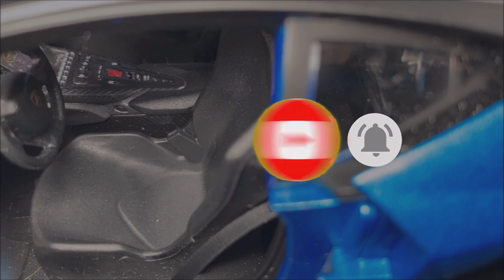WOOOW!!!👍💖| LAMBORGHINI CENTENARIO | 1/18 DIECAST | MAISTO | CINEMATIC REVIEW BY MODEL CAR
LAMBORGHINI CENTENARIO | 1/18 DIECAST | MAISTO | CINEMATIC REVIEW BY MODEL CAR
Th Perfect Gift For You!

This is a very detailed, high quality die cast.
Mention if you liked it in the Comment Section below.

Features:
Opening doors and parts
Highly detailed interior/exterior
Adjustable front wheels
Workable Steering
Independent spring suspension

Buy This Beautiful Model Car Now!👍

AUEAR, 5 Pcs Mini Small Iron Vintage Cartoon Tin Box Portable Suitcase

24pcs Miniature Fairy Garden Ornaments- 6 Sheets 6" × 6" Artificial Garden Grass+ 8pcs Simulation Moss Stones+ 10pcs 4" White Wood Picket Fence DIY Crafting Supplies

COOLTOP 3 Pcs Miniature Seagulls Fairy Garden Animal Cute Seagull Plant Pots Bonsai Craft Micro Landscape DIY Decor

Sumind 14 Pieces 1:12 Miniature Accessories Miniature Milk Crate with Milk Bottles and Milk Cups Miniature Milk Models Mini Dollhouse Accessories Kitchen Food

Mini Suitcase Favor Box Party Favor Candy Box, Vintage Kraft Paper with Tags and Burlap Twine

ODDIER 3Pcs Mini Resin Bench Miniature Fairy Garden Bench

Bruder Snowboarder Woman with Accessories

BRUDER Man, brown jeans